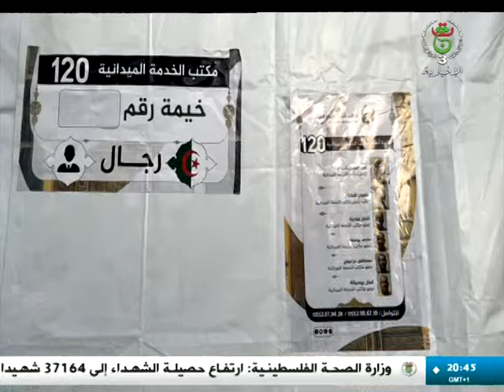موسم الحج 1445 هجري / مخيمات عرفة ومنى جاهزة لاستقبال الحجاج في أحسن الظروف